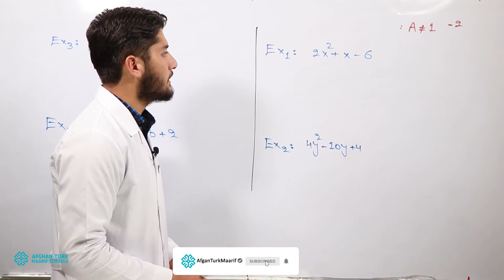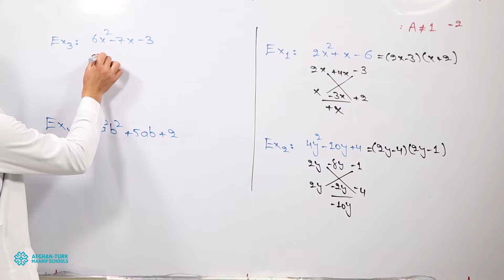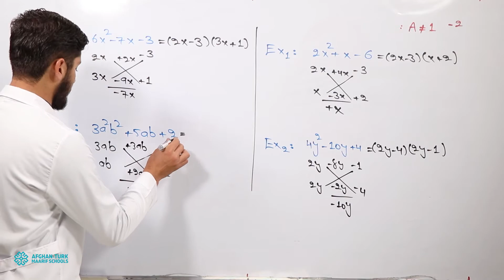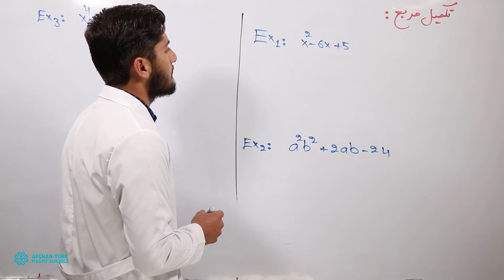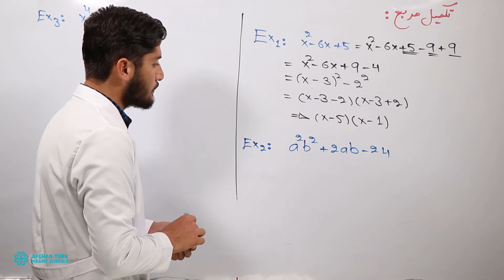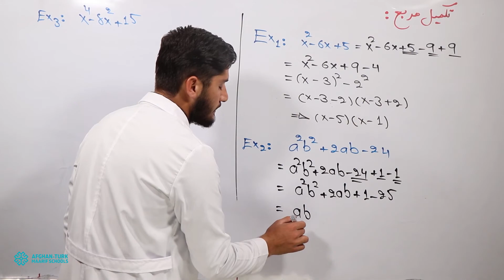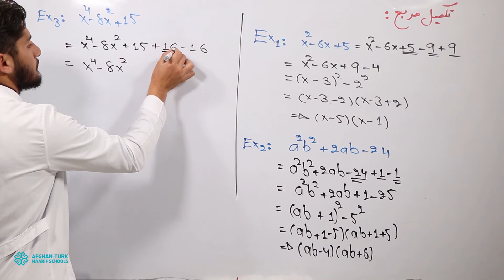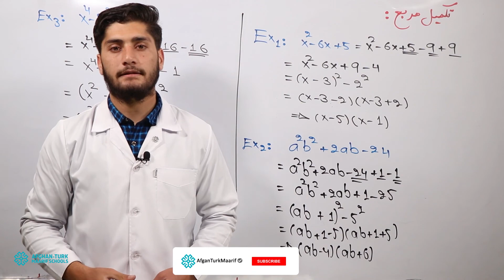ریاضی کانکور | تجذیه افاده‌های الجبری درس 6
آموزگار: شفیع‌الله منگل